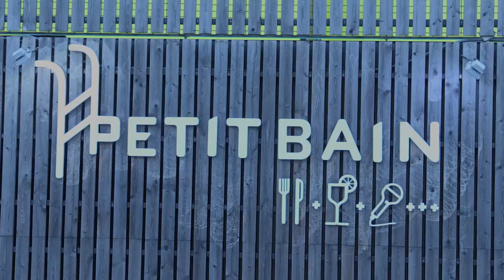The Ex 08/04/19 Paris, Petit Bain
theex.nl

    TERRIE HESSELS - guitar
    ARNOLD DE BOER - vocals, guitar
    ANDY MOOR - guitar
    KATHERINA BORNEFELD - drums, vocals

lumière : Matt / son : Gavin & Fabrice / régie plateau : Asline
merci Nico et toute l'équipe de petit Bain